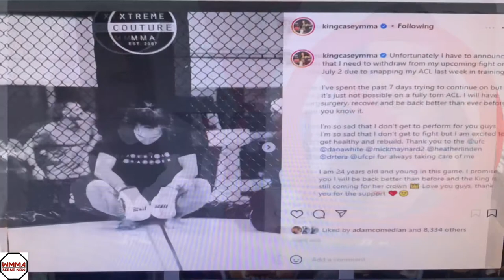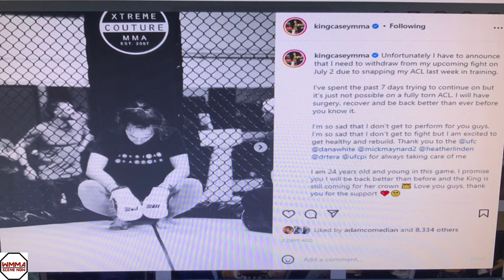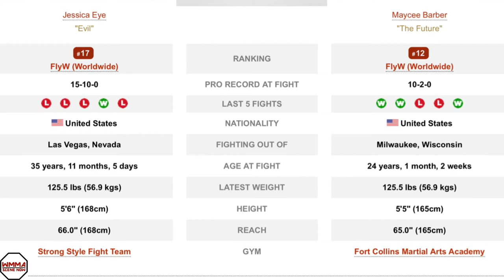Casey O’Neill Injured, Jessica Eye Faces Maycee Barber!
UFC flyweight ?King” Casey O’Neill is injured and out of her UFC 276 fight with Jessica Eye. Replacing O’Neill will be Maycee “The Future” Barber.”